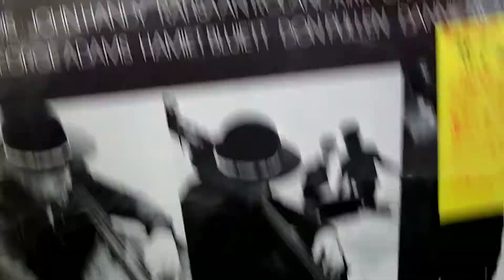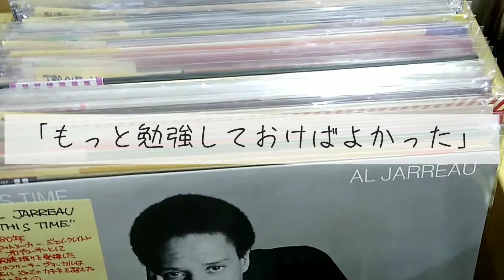坂戸店より暑中見舞い【めるり Do It！】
【Do It！】とりあえずやってみよう！
今回は坂戸店より暑中見舞いの件

★レコードショップ芽瑠璃堂★
[オンライン]